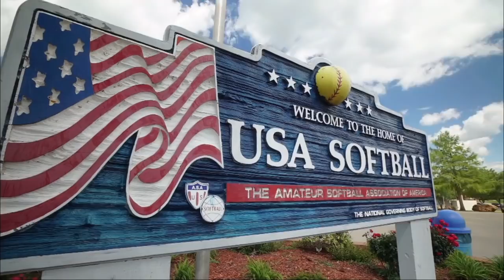Bayor vs Iowa | Women Softball May 15,2021